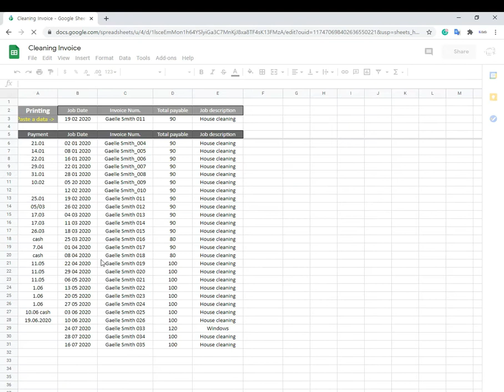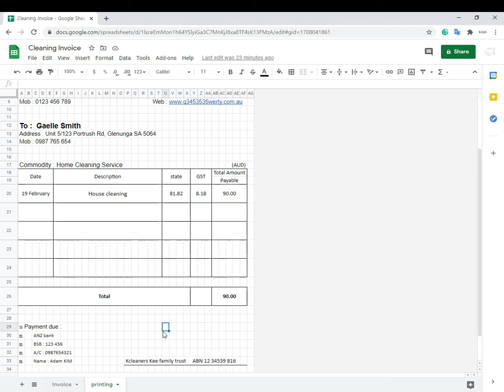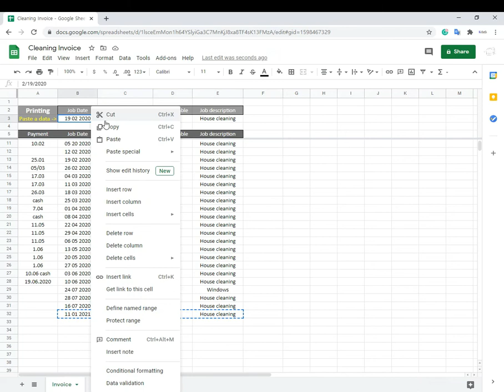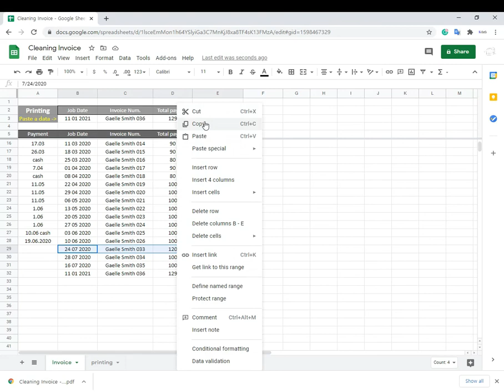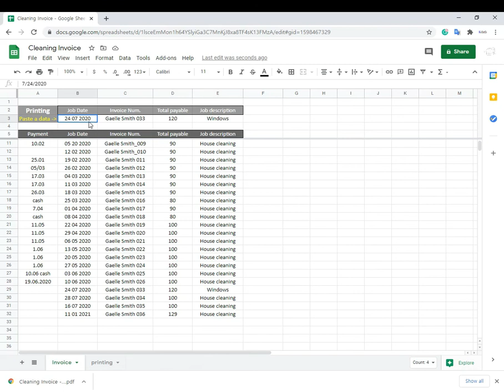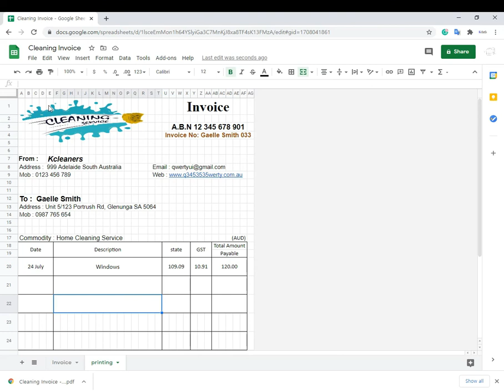호주 애들레이드 청소 이야기_무료 엑셀 인보이스 만들기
청소업을 하실때 필요한 인보이스를 무료로 만들고
관리하는 파일 설명입니다.

링크를 클릭하시면 다운이 됩니다.
먼저 새 구글 엑셀 파일을 하나 여시고
동영상에서 PDF 만드는 부분을 보시면 보이는 파일 메뉴
File 에 Import를 클릭하신 다음에 다운한 파일을 선택하면 됩니다.
설명이 너무 어려운 것 같아서 새로 동영상을 찍어서 올리겠습니다.

다운이 성공하시면 각자 고객에게 맞게 수정하셔서 사용하시면 됩니다.

감사합니다!